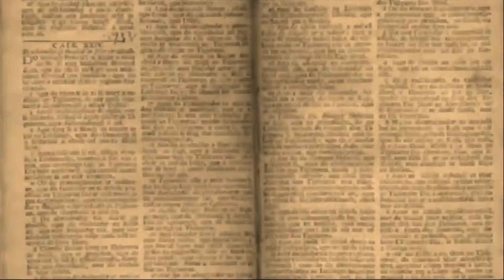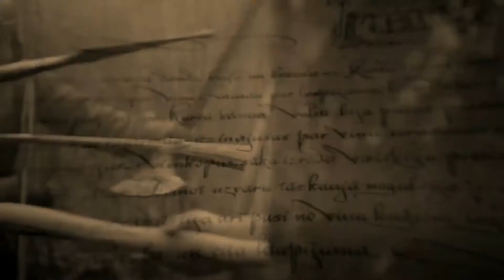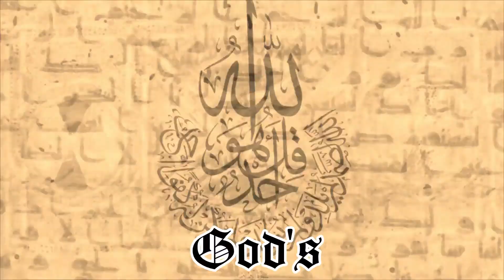The Committee - Treacherous Teachings (Weapons of Religion)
Attention! Fans from the USA, Quebec & Canada who can't view this video.

Song from THE COMMITTEE from the album "Memorandum Occultus".
Album released by Folter Records on cd and vinyl.

Video images edited by William Auruman.

The Committee is a collaboration of Doom / Black metal musicians who
dedicate themselves to the art of extreme sound and controversial
topics. The Committee does not support any political views and ideologies.

Lyrics:

 Rejoice the concubines! Hail your prophet, in me.
 Shed your tears in faith before the symbol of divine.
 Deliver your offspring, show them the path to salvation.
 Humble bow before the deity, sacrifice and devotion.

 Armed with absolute truth. Soldiers of god shake the earth,
 we serve the true word!
 Another soul to be saved. Exsanguinated glorious rebirth,
 Choose the book or the sword!

 We stand in the shadows, your prophet sheds blood of the infidels.
 Allied with no one, we build a throne from your skulls.

 Slay, crush, bathe in blood, of the heathens.
 God with us! God save us!
 World is ruled by symbols of our cults.
 God's with us! God save us!

 Rejoice, the gullible, the lifeless and passive Herds!
 Believers, are made to serve, to kill and to recruit.
 Rejoice, the blind, fact seekers, believers!
 You'll gather around the screens, as passive observers.